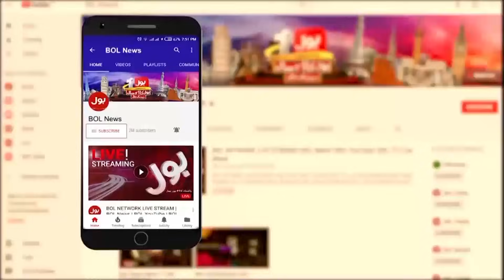Chairman PTI Case Dismissed By Court | Big News For PTI | Breaking News